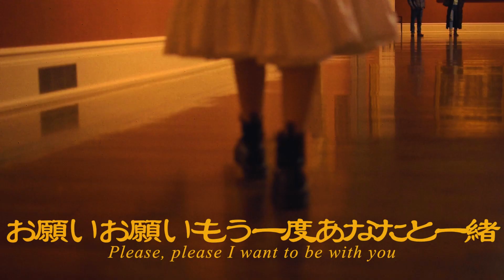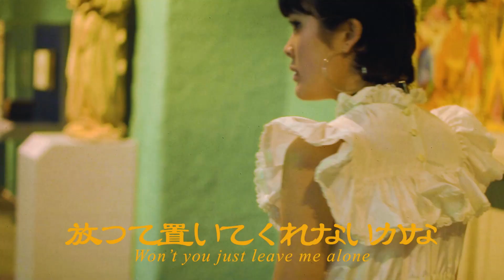Mei Semones - Yoake 夜明け (Official Music Video)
"yoake" (夜明け) written & recorded by mei semones

directed by Evan Deng
additional wardrobing by josiah rentschler and alex anderson